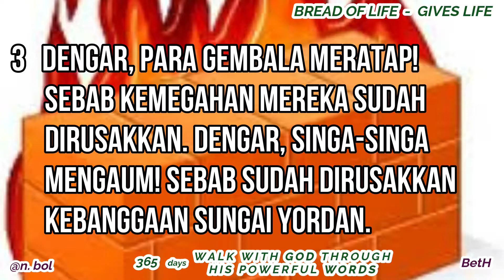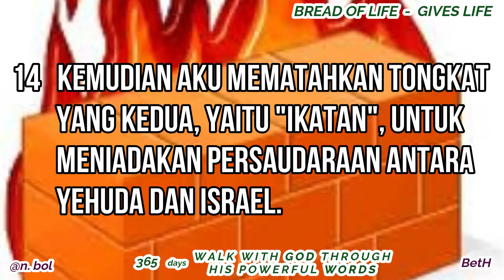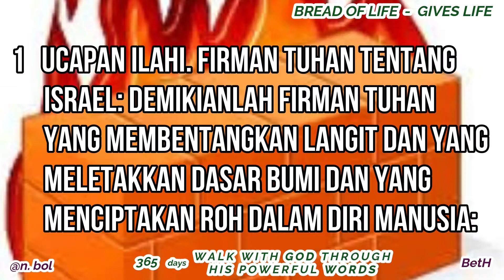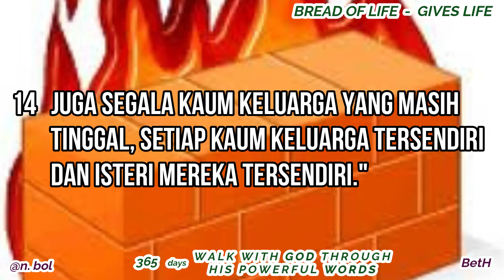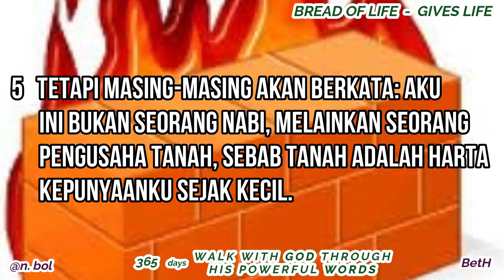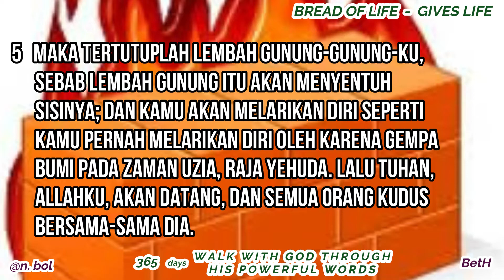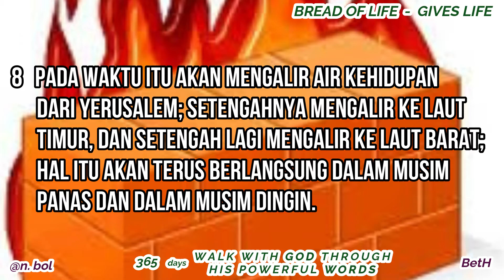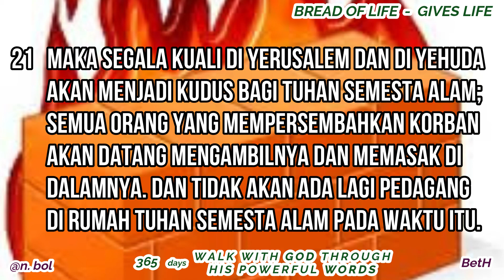ALKITAB SUARA - DAY 363 (Zakharia 11 - 14) BREAD OF LIFE